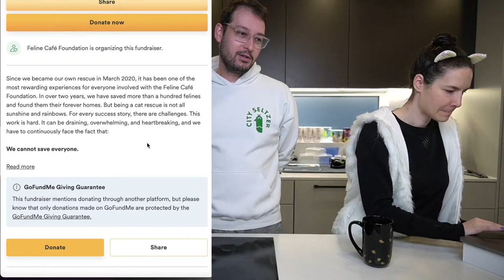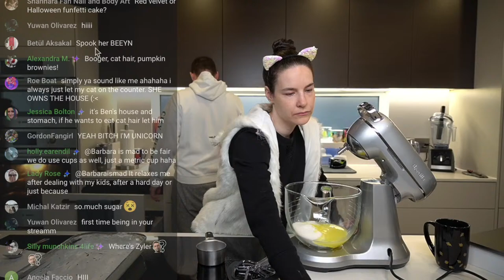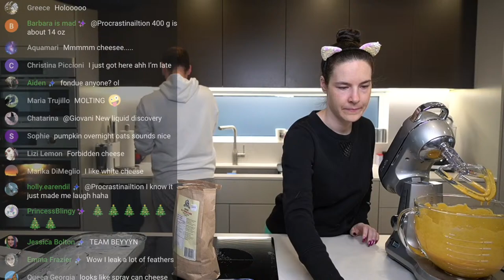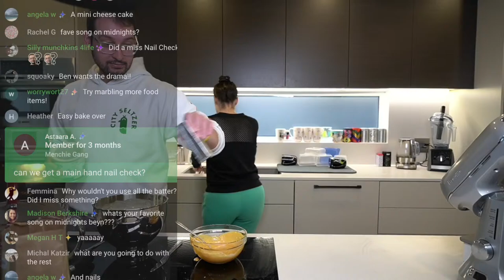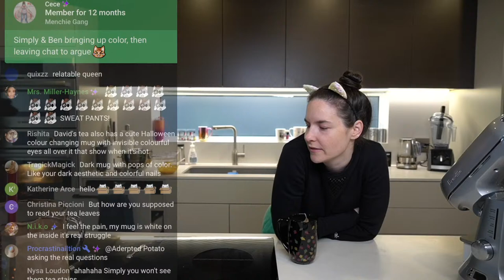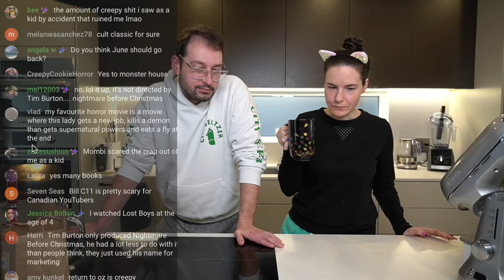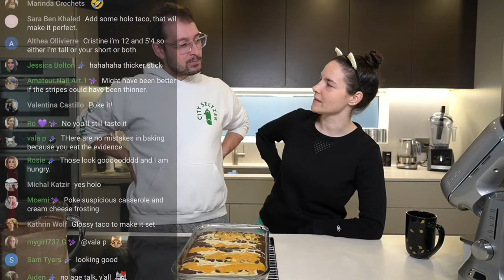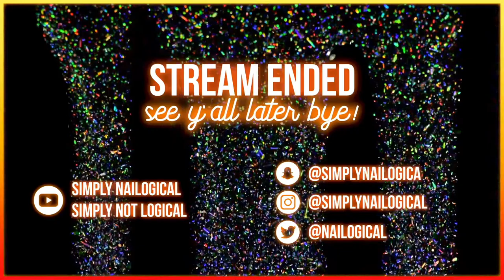Watermarbling Pumpkin Brownies SPOOKY EDITION 🔴LIVE - Simplybakelogical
HOLO THERE! Live this Simply Saturday at 11AM ET/8AM PT for a special Holoween treats baking stream with Beyyyn! We're making pumpkin cheesecake brownies and we'll have to WATERMARBLE the swirl pattern! Witches rise up. See all you bakers in the chat👀

00:00 - Stream starting soon
02:34 - HOLO! Stream starts and Simplybakelogical returns 🧁
04:36 - Menchie Gang October charity donation update
10:12 - Sailor Menchie?! 🌙
12:31 - Baking Brownies begin 🍰
38:32 - Pouring brownie layer into pan
45:35 - Preparing the cheesecake layer
01:07:27 - Will it watermarble? Adding the cheesecake swirl
01:18:31 - Tea time with chat 🍵
01:30:18 - wHaT’S oN mY nAiLs 💅
01:41:43 - Oven check
02:04:38 - Cutting the brownies + taste test
02:11:18 - Stream schedule updates with Menchie and Zyler 🐱
02:12:47 - Stream ends; see y’all later, chai! 👋